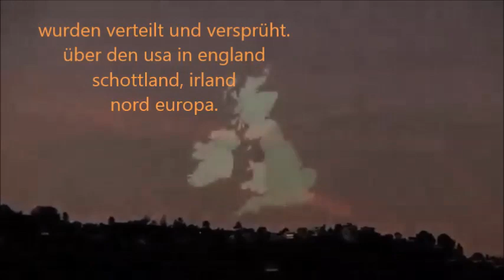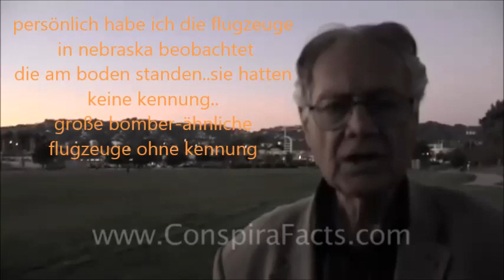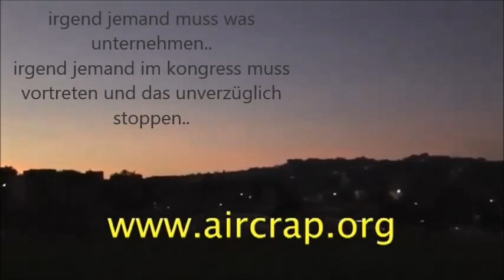Former FBI Chief Ted Gunderson sagt chemtrails müssen gestoppt werden ..deutsch